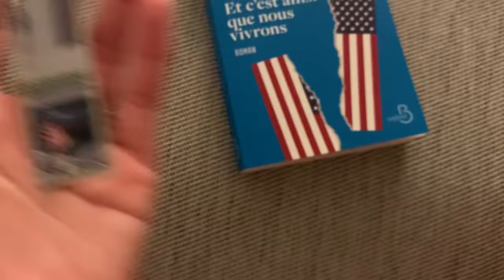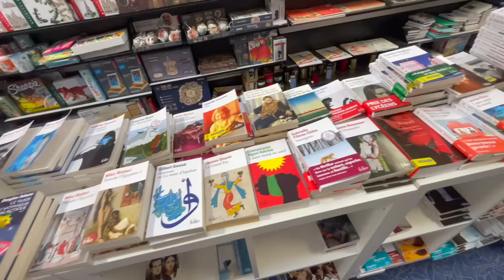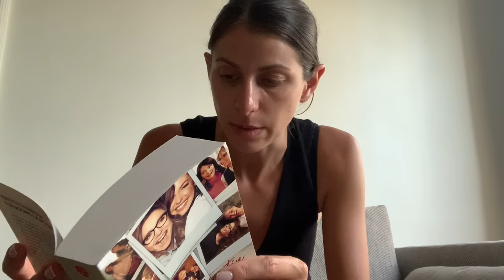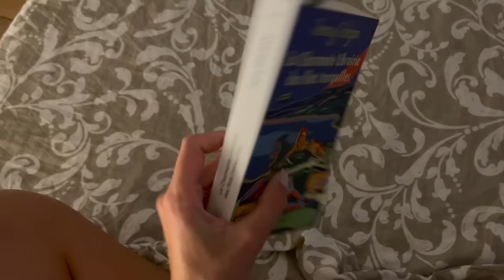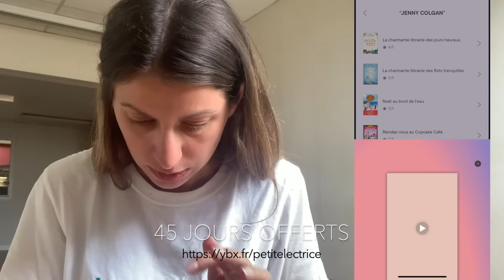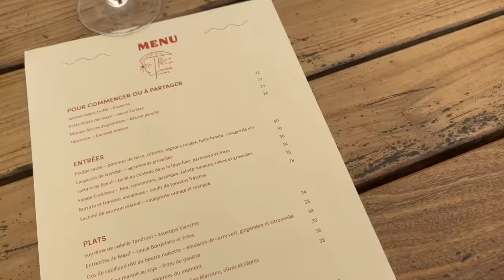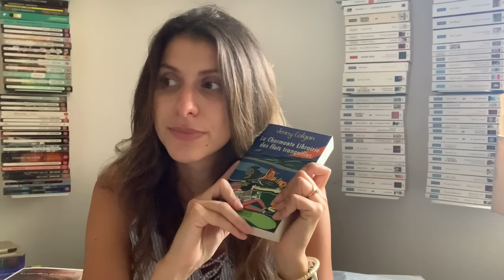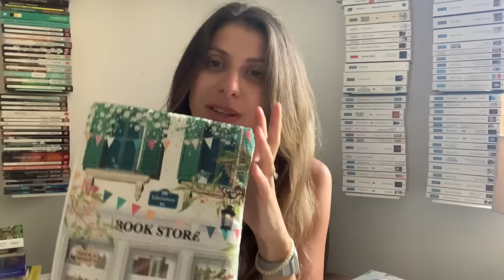Carnet de bord #147 Lectures Melissa Da Costa & Jenny Colgan / Semaine Parisienne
☕️ Dans cette video je parle de ces livres :
Tous ces romans sont soit achetés par mes soins, ou offert par mes amies ou offerts par des maisons d’éditions mais ne constituent pas de collaborations rémunérées.

« Les lions de Sicile » Stefania Auci
« Le crime du SS Orient » CA Larmer
« Atlas » Lucinda Riley
« Et c’est ainsi que nous vivrons » Douglas Kennedy
« La faiseuse d’étoiles » Mélissa DA Costa
« Les petites cellules grises - Les meilleures citations d’Hercule Poirot » Agatha Christie
« La librairie des flots tranquilles » Jenny Colgan
« Toujours la pour toi » Kristin Hannah
« Le manoir aux roses » Tracy Rees

PARTENARIAT RÉMUNÉRÉ - NEXTORY est partenaire de cette vidéo ☺️🌸
Vous pouvez tester 45 jours gratuitement juste ici !

Si tu commandes après avoir cliqué sur ce lien, cela me permets d’accéder à plus d’avantages KUBE et de les partager avec vous, alors merci 🤎

🐝 Boutique AdeleCha
PETITELECTRICE15

INFORMATIONS vidéo :
Vidéo réalisée avec un  iPhone XII PRO MAX
Micro Rode
Logiciel Imovie
Hello, bienvenue dans un nouveau carn
et de bord.